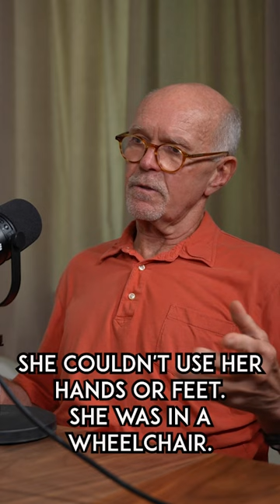Reconciling and Healing a Relationship with Your Father (PART 1)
Excerpt from Rick Bisson Podcast #32: A life of Learning, Teaching, & Healing with George Bottomley